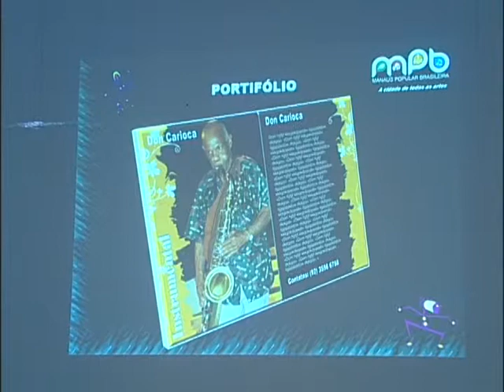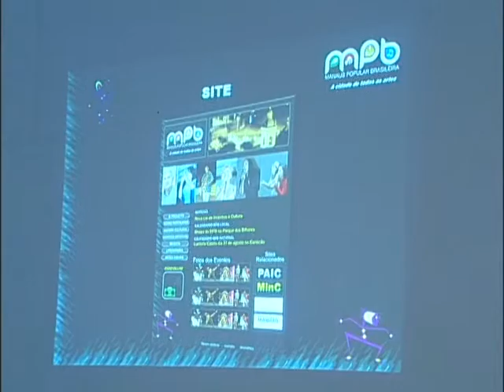Prefeitura de Manaus lança o projeto Manaus Popular Brasileira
Prefeitura de Manaus lança projeto para divulgar nacionalmente os artistas locais. O objetivo é fortalecer a cultura amazônica em todo Brasil.